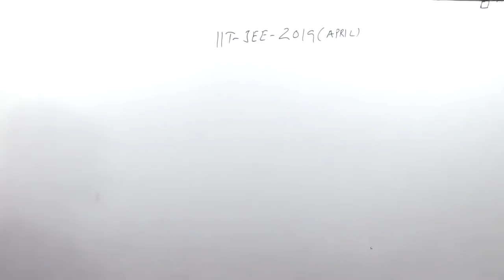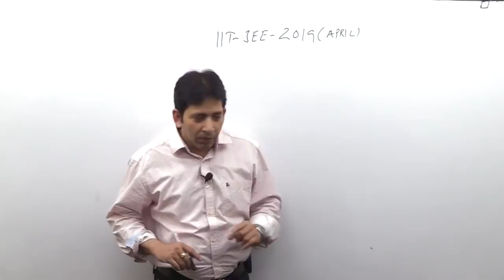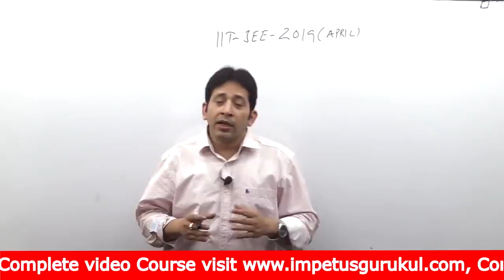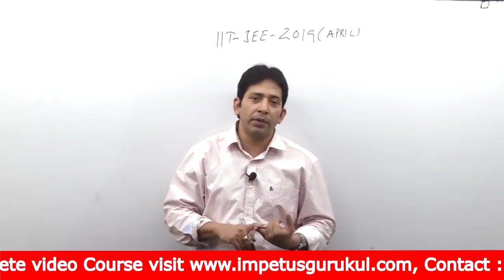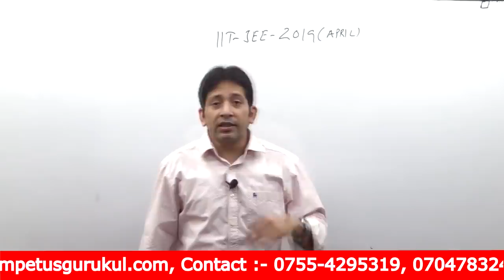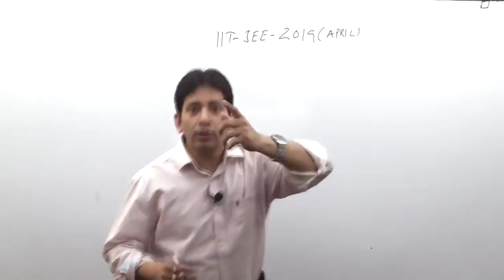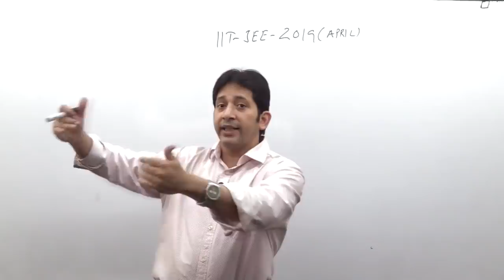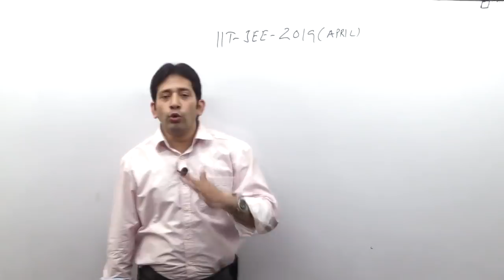IIT-JEE-2 April 2019 Last Week Preparations Plan tips & Trick